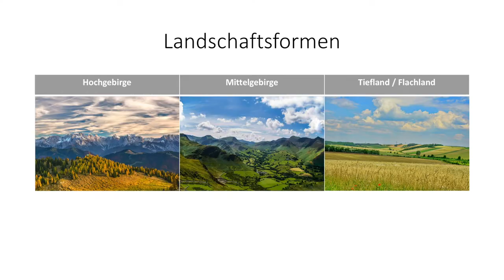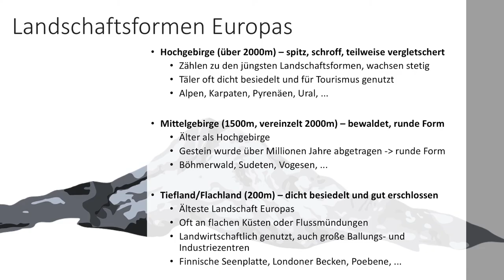Landschaftsformen Europas | Flipped Classroom | geografie.rocks | Phil Stangl